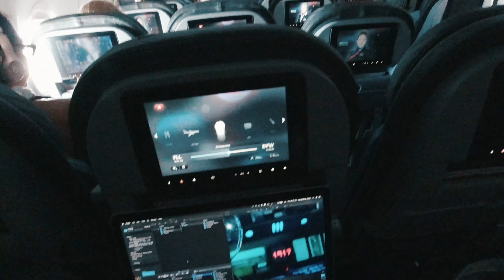San Antonio - Texas Job